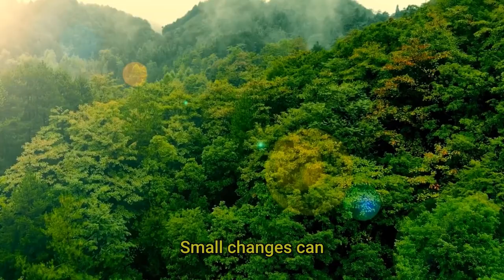Dinosaur Secrets | Lessons for Life on Our Planet 🦖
In this story there is much to learn from the past. Learn about life on our planet, a narrative that intertwines the ancient wisdom of the Mesozoic Era with our battle for survival on Earth and future sustainability.

Imagine a time when majestic dinosaurs like the Tyrannosaurus rex still roamed the Earth, a period when nature flourished in an untouched balance, and the concept of living in harmony with our planet was a part of our existence. This was a time of survival, where every organism, from the mightiest T. rex to the smallest microbe, played a crucial role in the fabric of life.

But Dinosaurs didn't go extinct because they were weak or unfit. They went extinct because they couldn't adapt to the rapid changes in their environment. Today, we face a similar threat. Climate change, pollution, and overconsumption of resources are rapidly altering the Earth's climate in ways that ecosystems cannot adapt to quickly enough.

In this Eco Planet Story renowned dinosaur expert Professor Felix Thorn takes us on a journey through the Mesozoic Era, exploring the rich biodiversity and delicate balance of prehistoric ecosystems. He then compares these ecosystems to our own, highlighting the threats we face from climate change, pollution, and overconsumption.

Thorn argues that we are the "asteroids of our time," and that our actions are rapidly altering the Earth's climate in ways that ecosystems cannot adapt to quickly enough.

-- Dear Eco Planet Story subscriber, your support means the world to me – and to our planet! Every tip and video is a labor of love towards a greener future. It takes dozens of hours, many late nights and hundreds of dollars for me to create these resources each month. If you find value in my content or if it inspires you in any way, consider donating any amount you like to the channel.

Your support not only keeps this channel alive but also contributes to a greener and more sustainable future. Thank you for being part of this journey!

Takeaways
~ The ancient world's rich biodiversity and balanced ecosystems serve as a crucial lesson for understanding the long-term impacts of human activities on our current environmental health and climate change.

~ Modern challenges such as rampant deforestation, habitat destruction, and overconsumption highlight the urgent need for learning from historical ecological patterns to prevent a self-induced environmental crisis.

~ Emphasizing the interconnectedness of life, the delicate balance within nature demonstrates the importance of preserving biodiversity and practicing conservation to maintain ecological harmony.
A collective call to action is essential, advocating for reduced carbon emissions, embracing sustainable living, and protecting natural resources to ensure the stewardship of Earth for future generations.

-- If you care about the planet or are simply curious about the world around you, I invite you to Subscribe today and join me and our growing community on the journey to a better future.

-- Get our weekly newsletter with FREE lifestyle tips to live healthier, save money, and help the planet!
(Ad free, weekly premiere Eco Planet Stories also available)